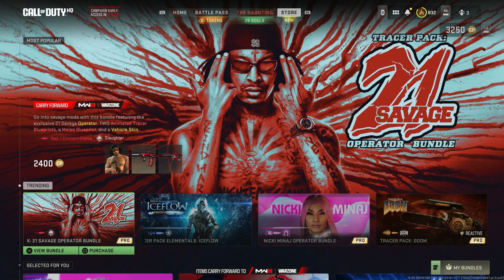27/10/2023 TODAYS NEW Shop Update In Modern Warfare 2 & Warzone 2.0! (Modern Warfare 2 Item Shop)